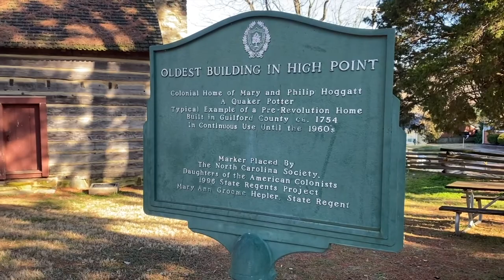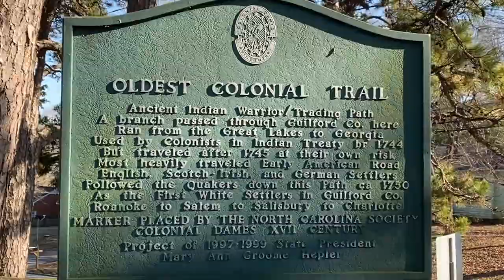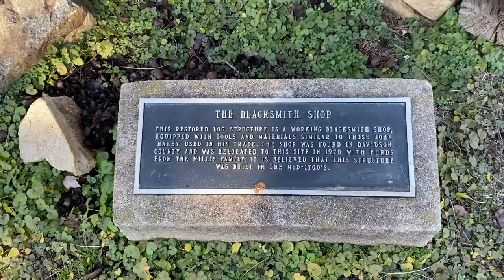World's Largest Chest of Drawers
The world’s largest chest of drawers in High Point, North Carolina isn’t the only cool find in the furniture capitol of the world.  Join me for a quick tour of some of the oldest & most unique buildings in this small Carolina town!